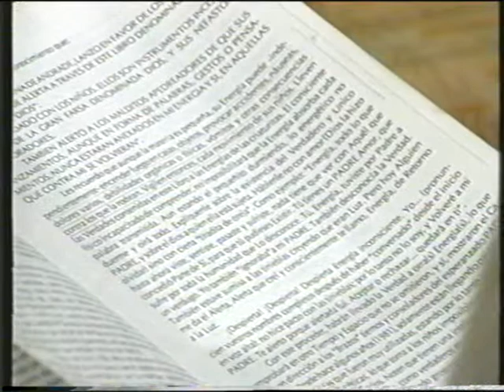Sectas platillistas 2/4 - CAIRP (Julio de 1992) Las unas y los otros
Conduce Mónica Gutiérrez. Participan Alejandro Agostinelli (CAIRP), J. M. Bamonde (SPES), Alejandro Borgo (CAIRP) y Enrique Márquez (CAIRP). Emisión: Julio 1992